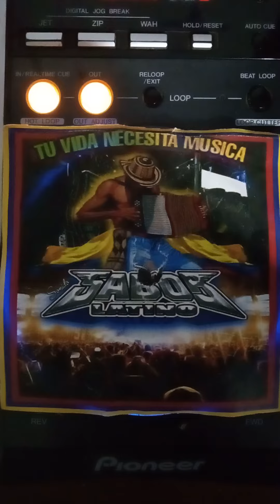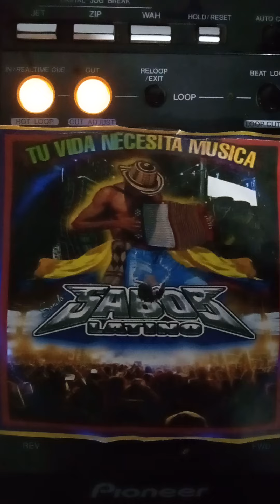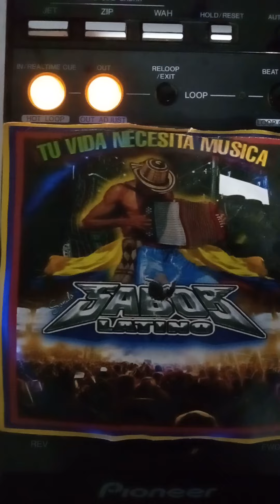Toquenme La Cumbia, Edición SONIDO SONORAMICO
Cumbia de La pendejota ,Editada 2023